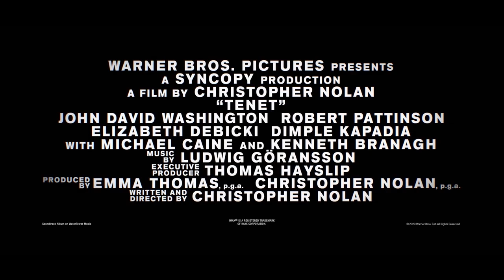TENET | Boris Trailer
Un trailer molto poco italiano.

Edit: Luca Mignardi.